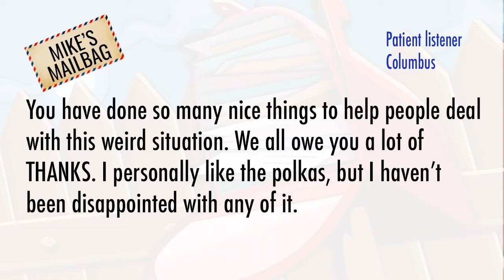Union County Strings - Quarantine Tonight 4/20/21